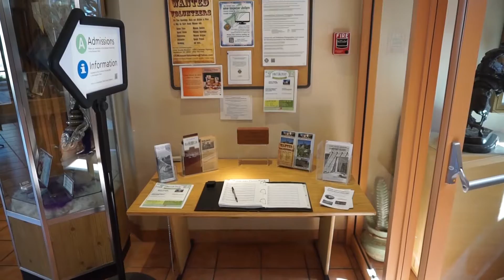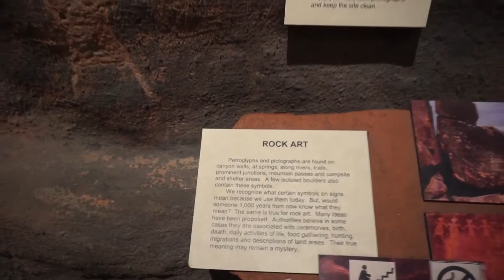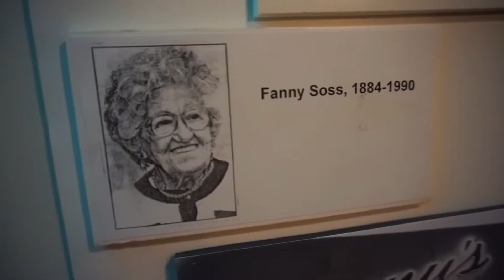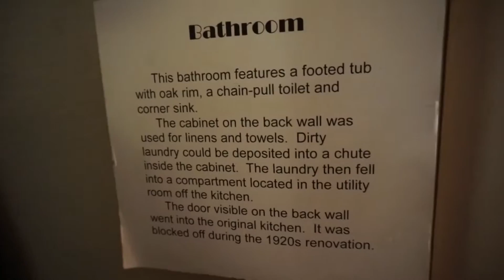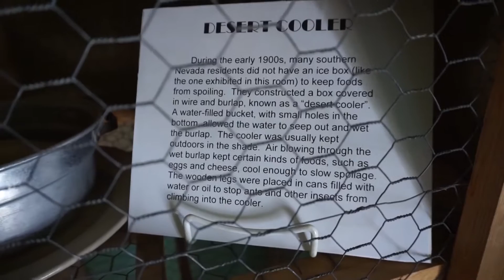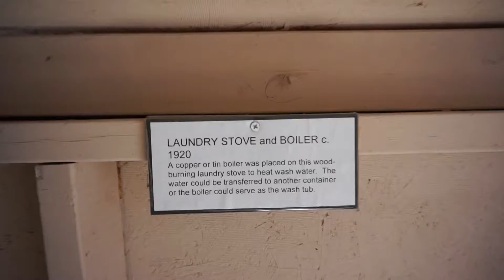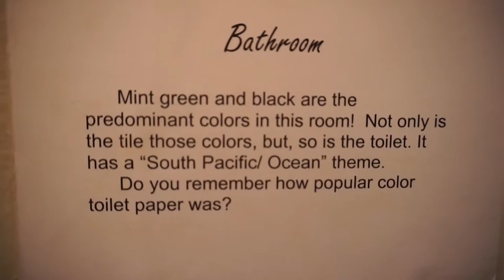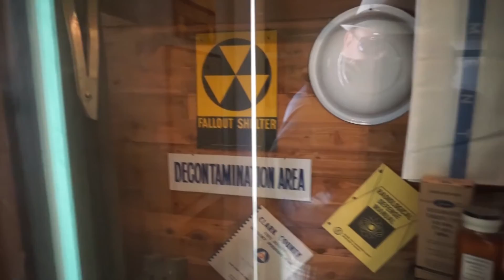Vintage Vegas and Old Nevada Part 1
We take a look at some vintage Vegas and history of southern Nevada at the Clark County Heritage Museum. We take a self-guided tour through the Beckley House and the Goumond House. This is the first video in our series of trips to the Clark County Heritage Museum.